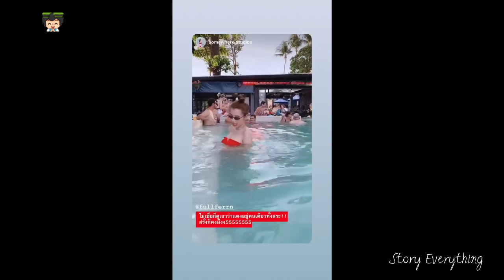Story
คลิปน่ารัก จาก IG @fullferrn • Instagram